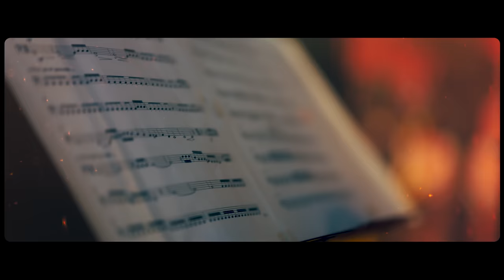TRI RATNA HAVERA I BETOVEN - STEFAN MILENKOVIĆ I NELE KARAJLIĆ (OFFICIAL VIDEO)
U ova nemirna vremena, a povodom 25 god albuma 'Ja nisam odavle', podsetimo se stare antiratne pesme 'Tri ratna havera' u kombinaciji sa Betovenom...

ROCK EL CLASSICO
STEFAN MILENKOVIĆ
DR NELE KARAJLIĆ
LUDWIG VAN BETHOVEN
TRI RATNA HAVERA / PETA SIMFONIJA

Producent: Fusion Event
Podrska: Srbija stvara, Telekom Srbija, Banca Intesa, Mastercard
Producent: Dejan Grastić
Režija: Vuk Protić
DP/Kamera/Montaža/Kolor/Postprodukcija: Vuk Protić

Violina: Stefan Milenković
Vokal: dr Nele karajlić
Gitara: Ivan Zoranović
Klavijature: Vladimir Đedović
Bas gitara:  Aleksandar Crnatović
Bubnjevi: Igor Jovčić
Violina: Sofija Glavičić
Violina: Andrijana Durmišević
Viola: Anja Milošević
Čelo: Magdalena Matić
Violina: Olivera Mitrović

Miloš Mihajlović - Music Producer, Recording, Mix & Mastering

Vladimir Krkljuš - Recording Engineer
Recorded, mixed and mastered @Studio Blaze

Specijalno se zahvaljujemo firmi Player na ustupljenim Maršal pojačalima za potrebe snimanja videa. Takođe veliko hvala Moči iz MVP Film Studija.

TRI RATNA HAVERA

Noć pred gašenje olimpijskoga plamena
Strašni dernek pravili smo Mufa Kiki I ja,
Kroz živote nam je žurila mladost
Kao potok što teče kroz kras
Sve što se ima tu je na stolu
ništa nije ostalo za nas

A govorio je tad moj debeli stric
Nekad kroz suze, a nekad kroz smijeh
Za svu vašu zajebanciju
Jednom će te platiti ceh

Noć pred paljenje naoružanog naroda
Zadnji put sjedili smo Mufa, Kiki I ja
Tri jarana, tri priče, tri strana jezika
Rasli smo na istoj zemlji
Al iz raznih korjena

Mufa je srao o ljudskim pravima
Kiki je kuko da mu slabi vid
Ispred nas je stajao pakao
A između nas Kineski zid

Mufa, Kiki I ja

Nekad padne nadvojvoda,
a nekad stari svat
Ne zna se čija je glava prva
Tako ovdje počinje rat
Mufa je znao kome pripada
Spreman je dočekao I taj dan
Ja sam se bio ispario
A Kiki je osto da kreči stan

Preko CCNa gledao sam Mufu
Sa heklerom I u tenama
Kaže on brani svoj grad
a ko ne brani grad za njega je smrad
Kiki je znao da je ta priča kurac
Al nije znao čuvat za sebe
Lajo je okolo ludo I smjelo
Dok ga jednu noć nije odvelo

Raznjela nas mećava
Na tri strane, tri puta
Tri stara havera ljuta

Mufa ga je našo nakon sedam dana
U nakoj kući na Bjelavama
Ušo je tiho I samo je reko

Pustite ga da ne bi jebo mater nekom

Ta noć je bila gluha I hladna
A hladna je bila I Miljacka
Mufa je sredio varijantu noge
Čekala se riječ četnika

Pao je u blato I osjetio cijev
Vidio je facu bradatu I drsku
Vidio je smrt I čuo je riječi
Dobrodošli u Republiku Srpsku

U komandi ga je čeko Boro pekar
Slušaj, rode, kako svi rade
Prijaviš se fol dobrovoljno
Šaljem te na Hrešu
Za mjesec dva fataj se Kanade

Za Mufu sam čuo da je u Švici
Kod burazove žene iz prošlog braka
Kaže ne može bez Sarajeva
Bez te vode I tog zraka

Od Kikija je stigla razglednica mala
Na njoj slapovi na Nijagari
Piše moje ime I moja adresa
Piše “Zbogom Žohari”

Noć pred stavljanje dejtonskoga potpisa
Sanjao sam opet smo skupa
Bio je kao hastal pun raznih džakonija
Bilo je jutro rosa I cvijeće
I mlada seljanka

Bilo je sunce, jasno I vedro
Kao uvijek poslije kišne oći
Samo to više nismo bili mi
U svojoj snazi I moći